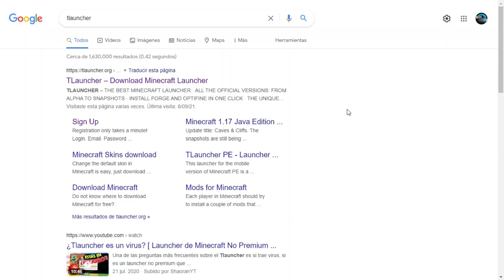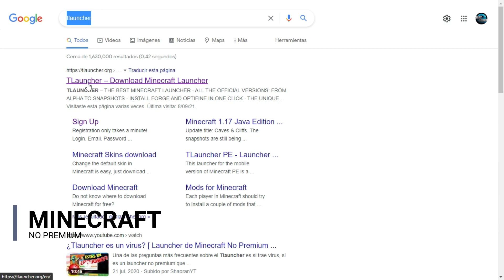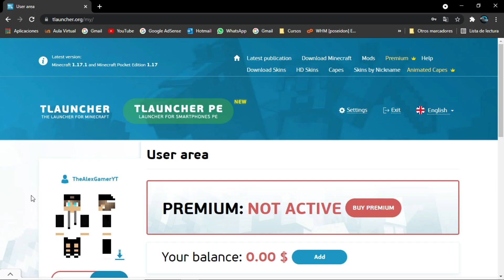✅ COMO JUGAR MINECRAFT 1.18 EN EL 2021 (JAVA) 😱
En esta ocasión, les traigo una video TUTORIAL de como jugar o instalar el minecraft 1.18 en el 2021, ya que a muchas personas les esta dando error y ciertos problemas, espero que lo disfruten!